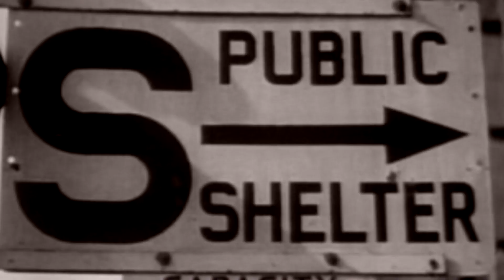T I L E S “Shelter in Place” (Official Video)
Featuring Canadian icon Kim Mitchell on lead guitar, “Shelter in Place” is the first full song released from “Pretending 2 Run” –– the new double album from T I L E S, released April 15, 2016, from the Laser’s Edge Group.

With the video suitably framed in a cramped and dark space, “Shelter in Place” is the second track of the 2-disc song cycle and establishes the post-traumatic condition of the concept’s central character.  The static guitar riff changes perspectives as flurries of drums and shifting bass rhythms propel the song from tense claustrophobic verses to spacious and melodic choruses.

 ***Bio***

After eight years…, T I L E S returns with their mesmerizing 2-CD magnum opus “Pretending 2 Run”. Clocking in at over 96-minutes, “Pretending 2 Run” is an ambitious and richly crafted story that spins the tale of a man blindsided and disillusioned by betrayal. Brooding and expressive, T I L E S explores the dark subject matter by blending stylistically diverse musical elements. Lyrical string arrangements, haunting choir performances, ambient textures and lush vocals co-exist with thundering drums, weaving bass lines and an army of guitars to create a vivid experience that delivers the story’s emotional journey from isolation to redemption.

T I L E S teamed up again with producer Terry Brown (Rush) – and with mastering by Grammy award winning engineer Peter Moore, “Pretending 2 Run” boasts a powerful and detailed sonic landscape. Complementing the dramatic and multi-layered story line is Hugh Syme’s striking and surreal imagery. Featuring a lush 28-page full-color booklet, the design and packaging for “Pretending 2 Run” is an elaborate and stunning work of art.

Lending their talents to “Pretending 2 Run” is an extraordinary collection of special guest musicians: Ian Anderson (Jethro Tull), Mike Portnoy (Dream Theater, Winery Dogs), Adam Holzman (Steven Wilson Band), Mike Stern (Miles Davis), Kim Mitchell (Max Webster), Colin Edwin (Porcupine Tree), Kevin Chown (Tarja Turunen, Chad Smith), Max Portnoy (Next to None), Matthew Parmenter (Discipline), Mark Mikel (Pillbugs), Joe Deninzon, and other notable guests from the Detroit area…

Destined to be on the radar of Prog fans everywhere, “Pretending 2 Run” is a distinctive presentation framed in the grand traditions of progressive rock. Clearly and unmistakably T I L E S but infused with a more expansive sound as the guest artists propel the band into new directions sure to please fans old and new.

Stay tuned for the album’s track listing, audio samples & studio footage, additional music videos, T I L E S tour dates and much more to be announced in the coming weeks.

Video Production by Mathew Kennedy
Camera & Direction by Paul Dzendzel